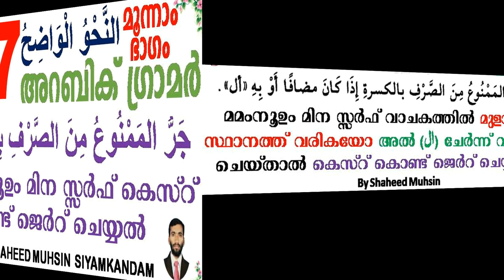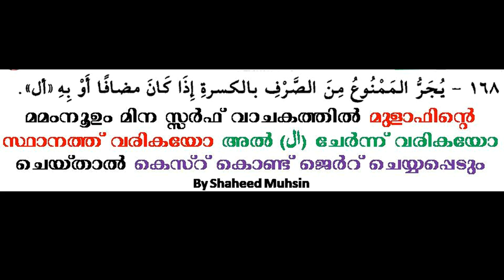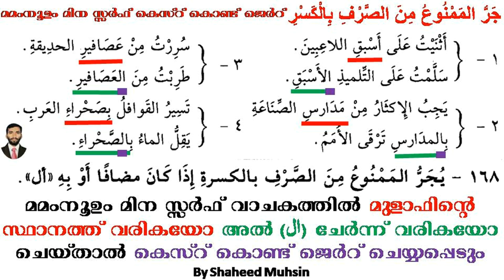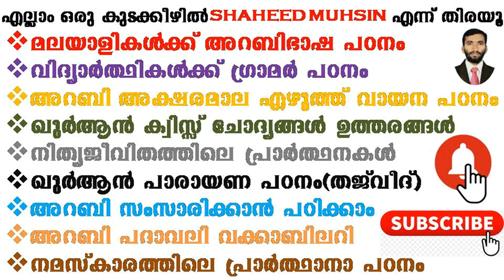ARABIC GRAMMAR 97 (جر الممنوع من الصرف بالكسرة) കെസ്റ് കൊണ്ട് മമംനൂഉം മിനസ്വർഫ് ജർറ് ചെയ്യപ്പെടൽ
ARABIC GRAMMAR 97 (جر الممنوع من الصرف بالكسرة) കെസ്റ് കൊണ്ട് മമംനൂഉം മിനസ്വർഫ് ജർറ് ചെയ്യപ്പെടൽ അവതരണം ഷഹീദ് മുഹ്സിൻ